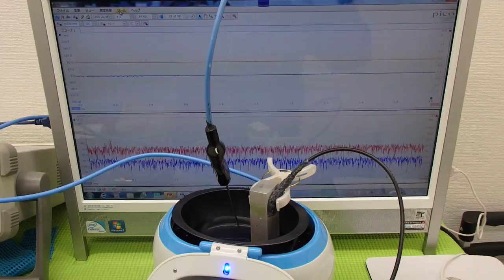対象物に伝搬する超音波振動の測定（超音波システム研究所 ultrasonic-labo）